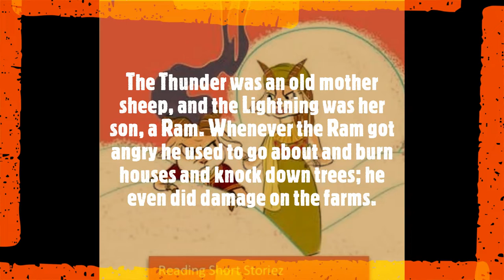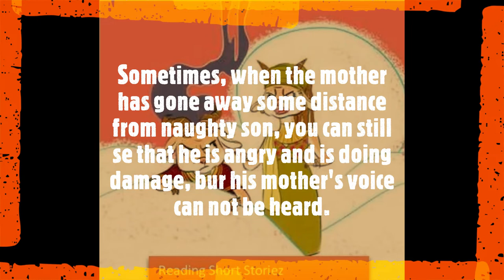The Lightning and Thunder Story / English Reading Story for kids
*The Lightning and Thunder Summary*
In Thunder & Lightning, Lauren Redniss tells the story of weather and humankind through the ages. This wide-ranging work roams from the driest desert on earth to a frigid island in the Arctic, from the Biblical flood to the defeat of the Spanish Armada.